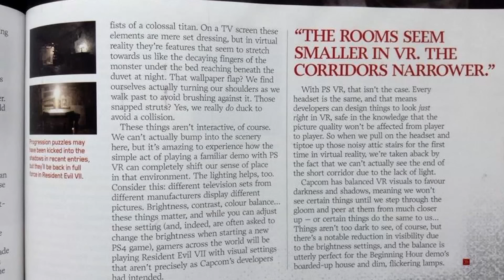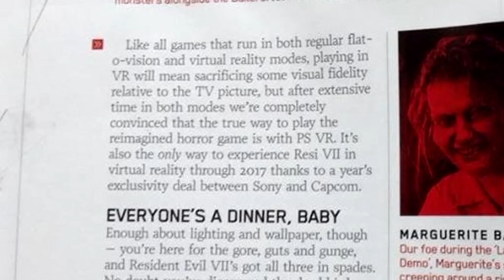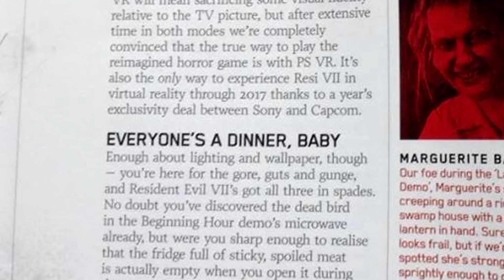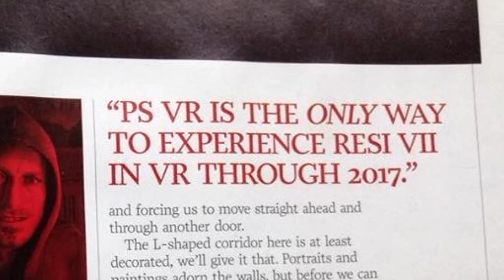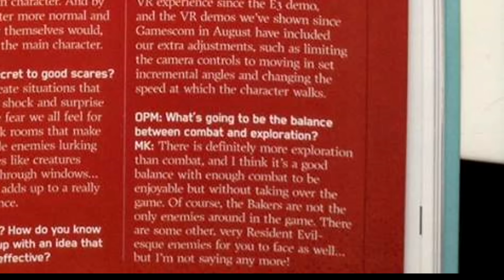RESIDENT EVIL 7 - Zombies Returning? PC/Xbox Might Get VR & More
Hey guys, sorry about the thumbnail, decided to split these topics into 2 seperate videos and I'll update it tomorrow as I'm really sick atm and I need some rest.